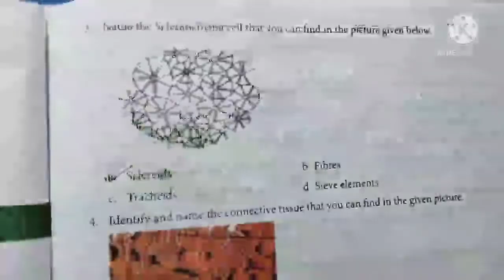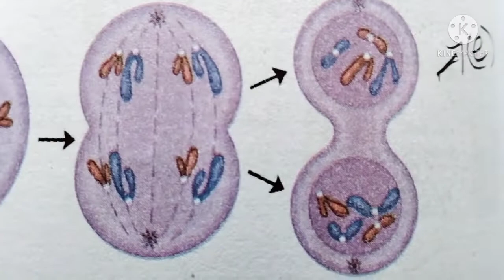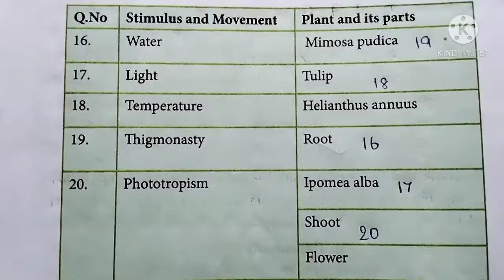9th STD science work sheet 18,19 answers English medium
9th STD science work sheet answer@skycraftworld3736